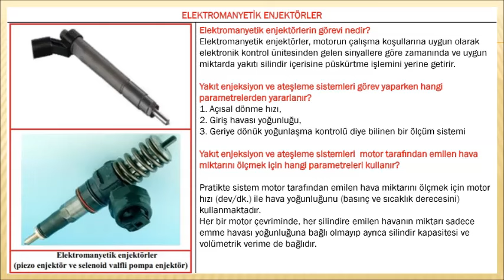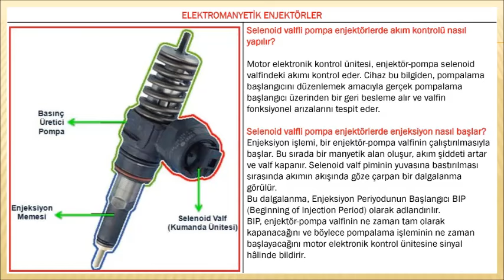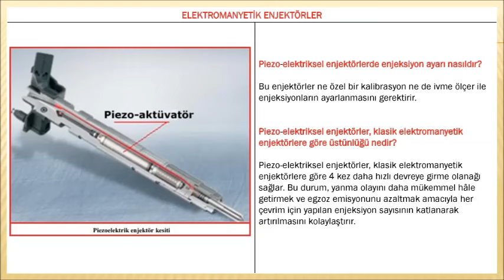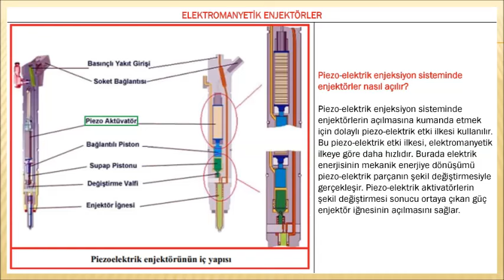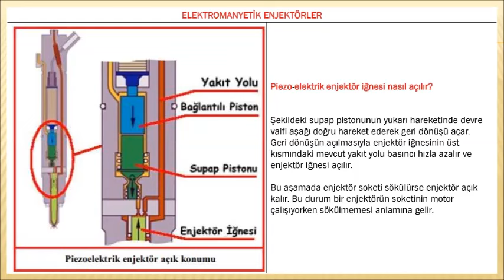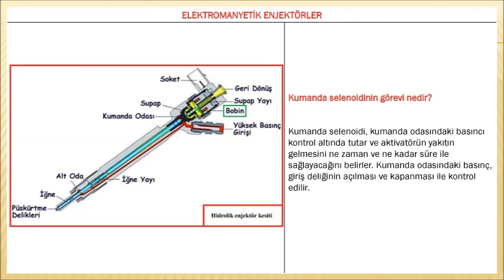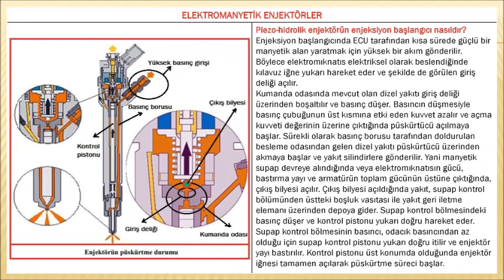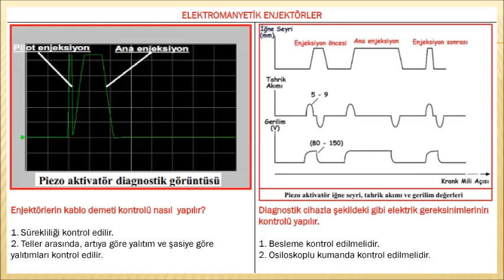ELEKTROMANYETİK ENJEKTÖRLER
Elektromanyetik enjektörlerin görevi nedir?
Yakıt enjeksiyon ve ateşleme sistemleri görev yaparken hangi parametrelerden yararlanır?
Yakıt enjeksiyon ve ateşleme sistemleri motor tarafından emilen hava miktarını ölçmek için hangi parametreleri kullanır?
Emme havası yoğunluğu hangi parametrelere göre hesaplanır?
Volümetrik verim nasıl hesaplanır?
Yapısal ve kullanım özelliklerine göre yeni nesil dizel enjeksiyon sistemlerinde kullanılan enjektör çeşitleri nelerdir?
Pompa enjektör ünitesini oluşturan kısımlar nelerdir?
Pompa-enjektör selenoid valfleri nereye takılmıştır?
Selenoid valfli pompa enjektörlerde basma başlangıcı ve enjeksiyon miktarı nasıl kontrol edilir?
Selenoid valfli pompa enjektörlerde basma başlangıcı nasıldır?
Selenoid valfli pompa enjektörlerde enjeksiyon miktarı nasıl belirlenir?
Bir pompa-enjektör valfi devre dışı kalırsa yani sinyalin kesilmesi durumunda hangi olaylar gerçekleşir?
Selenoid valfli pompa enjektörlerde akım kontrolü nasıl yapılır?
Selenoid valfli pompa enjektörlerde enjeksiyon nasıl başlar?
Selenoid valfli pompa enjektörlerde enjektör pompa valfinin kapalı ve açık çalışma durumu (akım akışı) nasıldır?
Selenoid valfli pompa enjektörlerde enjektör pompa valfinin fonksiyonel arızaları nasıl tespit edilir?
Pompa enjektör ünitesinde hava varsa çalışma nasıldır?
Piezo-elektriksel enjektörlerde enjeksiyon ayarı nasıldır?
Piezo-elektriksel enjektörler, klasik elektromanyetik enjektörlere göre üstünlüğü nedir?
Piezo-elektrik etkisi ne demektir?
Bir piezo elemandaki uzama miktarı neye göre değişir?
Bir kuartz kristalinin moleküllerinin dinlenme ve basınç altındaki durumları nasıldır?
Dolaylı piezo elektrik etki ile kumanda edilen enjektörleri açmak için enjektörler nasıl kumanda edilir?
Dolaylı piezo-elektrik etki ile kumanda edilen enjektörlerin selenoid valfle kumanda edilen enjektörlere göre enjektör iğnesinin yaklaşık %75 daha az hareket kütlesine sahip olmasının avantajı nedir?
Piezo-elektrik enjeksiyon sisteminde enjektörler nasıl açılır?
Piezo-elektrik enjeksiyon sisteminde enjektörlere nasıl kumanda edilir?
Piezo-elektrik enjektörlerin çalışma prensibi nasıldır?
Piezo enjektörün hareketsiz konum çalışma aşamaları nelerdir?
Piezo enjektörün enjeksiyon başlangıç aşamaları nelerdir?
Piezo-elektrik enjektör iğnesi nasıl açılır?
Piezo-elektrik enjektör iğnesi nasıl kapanır?
Piezo-hidrolik enjektörlerin yapısı nasıldır?
Piezo-hidrolik enjektörün çalışma prensibi nasıldır?
Piezo-hidrolik enjektörde basınç çubuğu-pim grubuna etki eden kuvvetler nelerdir?
Kumanda selenoidinin görevi nedir?
Piezo-hidrolik enjektörün serbest konum çalışması nasıldır?
Piezo-hidrolik enjektörün enjeksiyon başlangıcı nasıldır?
Piezo-hidrolik enjektörün enjeksiyon sonu nasıl gerçekleşir?
Ön enjeksiyon nasıl yapılır?
Kademeli püskürtmenin yani ön enjeksiyonun faydaları nelerdir?
Her enjeksiyonda yanma odasına gönderilen yakıt miktarı neye göre değişir?
Piezo elektrikli enjektörün kapasite ve direnç kontrolü nasıl yapılır?
Enjektörlerin kablo demeti kontrolü nasıl yapılır?